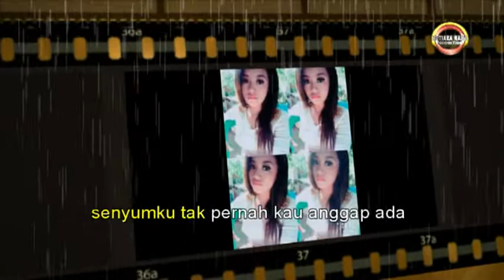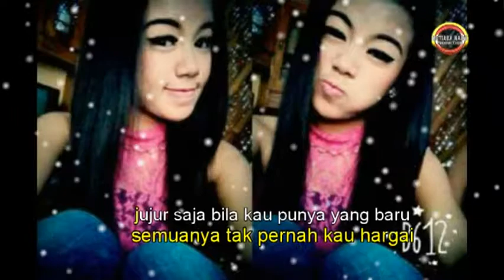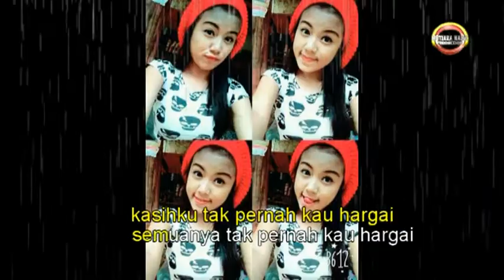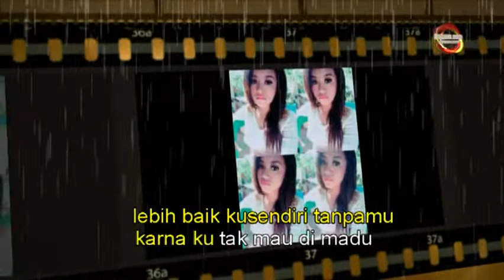New Single By Ssizka Thalia ( KARAOKE ) Cinta Tak Pernah Di Hargai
Single Album